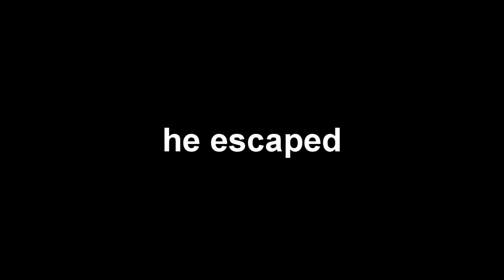THIS GAME IS TOO GOOD | Dark and Darker Gameplay with Fairlight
It's actually really fun, never thought that I would be into d & d but like its a battle royale kinda so right up my alley.